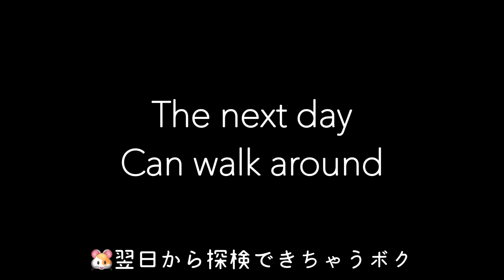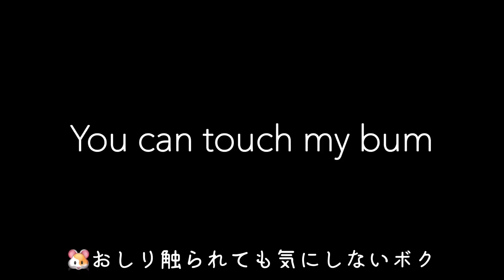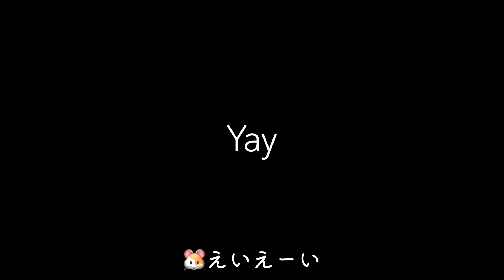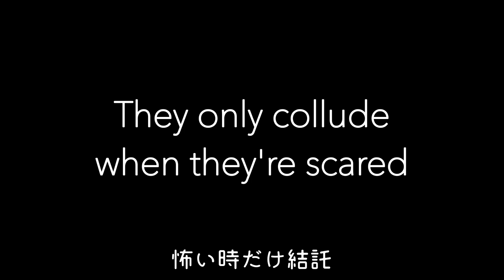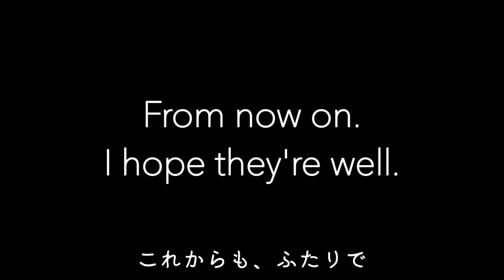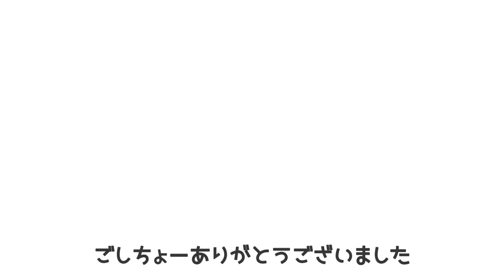愛モルモットを迎えて2年が経ちました It's been two years since we got our guinea pigs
11月13日はふたりのお迎え2周年でした。
我が家に来てくれて、
私の人生の一端になってくれて
本当にありがとう♡
ふたりともだいすき。
まだまだ元気に楽しく、一緒に暮らそうね。

November 13th was the second anniversary of our welcoming them.
Thank you for coming into my home.
They've become a part of my life.
Thank you so much for being a part of my life.
I love you both very much.
Let's live together happily and energetically.